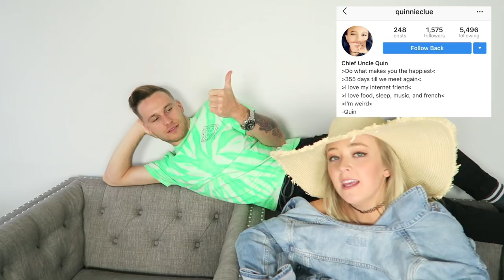BOYFRIEND BUYS MY BIKINIS | Meghan McCarthy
My boyfriend buys my summer clothes and a bathing suit. He did a pretty darn good job in my opinion! Maybe I'll do a full bikini try on video if this one actually does well. Which outfit is your favorite?!
★★★FOLLOW ME ON MUSICAL.LY★★★ @MeghanMcCarthy
★★★ADD ME ON SNAPCHAT★★★ @MWMM
★★★FOLLOW ME ON VINE!★★★ Meghan McCarthy

K, LOVE YOU, BYEEEEE